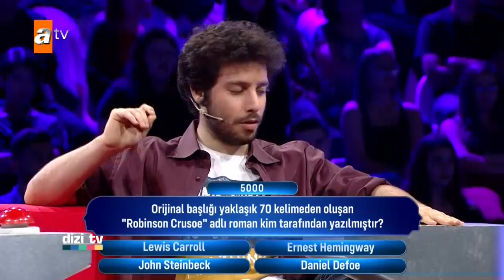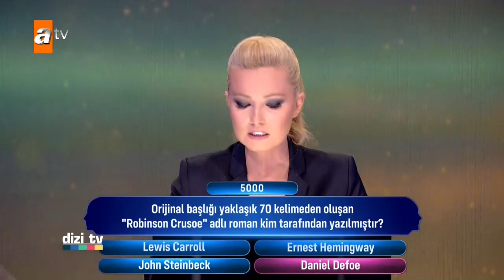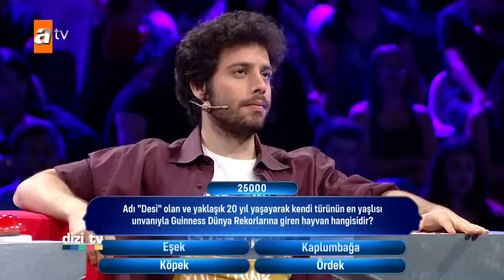Güven Bana'da geçen hafta neler oldu? - Dizi Tv 645. Bölüm